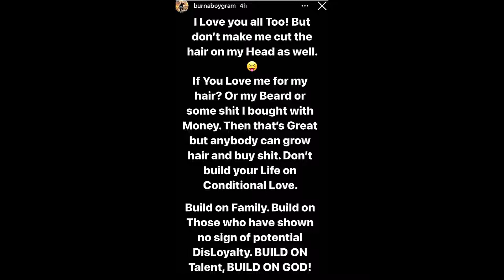Burna Boy Reacts To People Saying He Looks Like Wesley Snipes Wanna Be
Burna boy has finally come out to react to comments about his new clean shaved look, As fans have troop in in their masses to make their displeasure over his new look known.